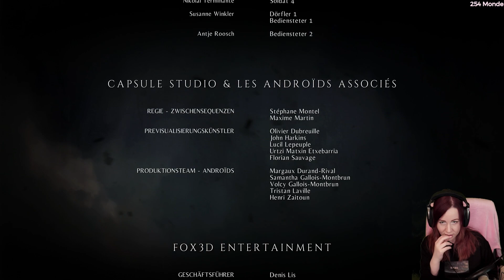#15 A Plague Tale: Innocence – Stream Let's Play (Deutsch)